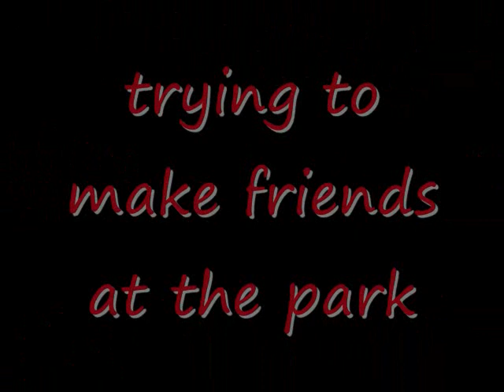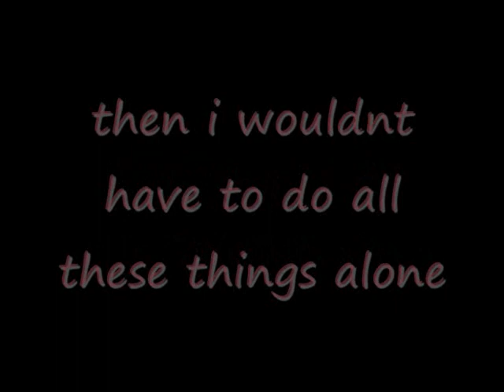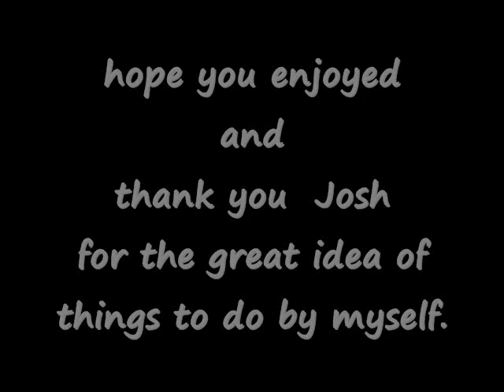yessica official movie.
story of a lonley girl who goes on an all day date by herself..